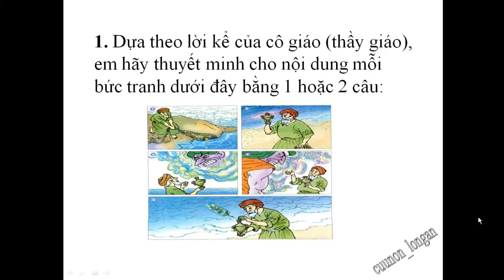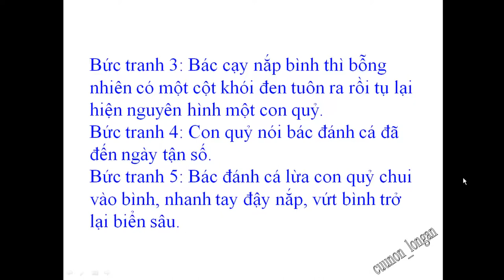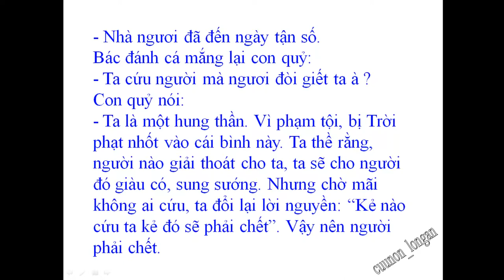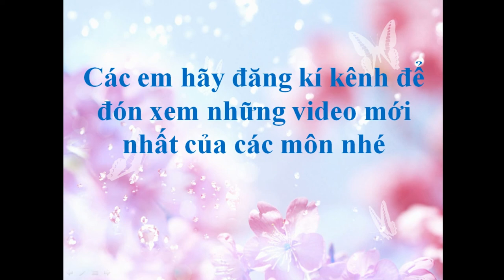Kể chuyện đã, đã đọc tuần 15 lớp 4